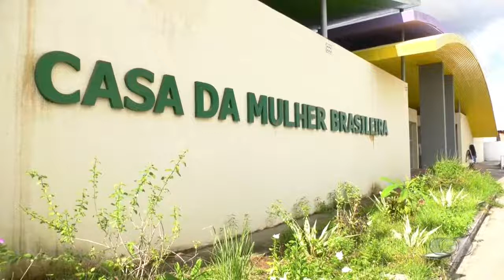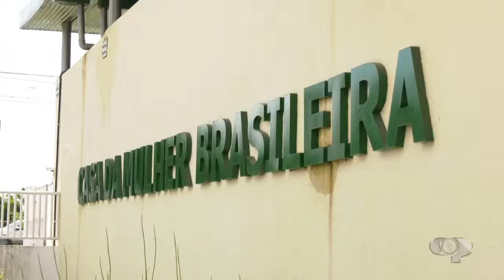CASOS ALARMANTES DE FEMINICÍDIO NO MARANHÃO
Sistema Pericumã é um conglomerado de comunicação da cidade de Pinheiro - Maranhão. Composta pela TV Pericumã, Pericumã FM e Clube FM Pinheiro.